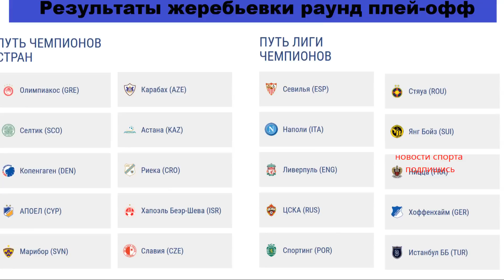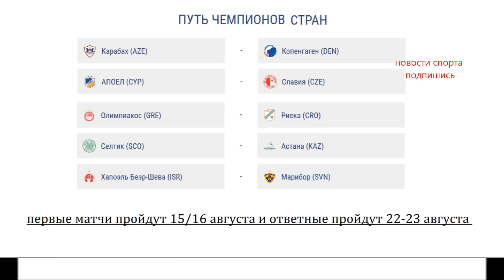Результаты жеребьевки Лиги Чемпионов | 4 раунд плей-офф | Новости футбола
Поддержи развитие канала:
Жеребьевка Лиги чемпионов, предлагаю вместе ознакомиться с её парами.
Итак на вашем экране все 20 участников раунда плей-офф Лиги Чемпионов,
которые проходят свой путь чемпионов и представителей лиг, то есть не чемпионов своих стран.
с этого этапа в игру вступают ещё 5 команд, которые ранее в квалификации не участвовали,
Это Севилья, Ливерпуль, Наполи, Хоффенхайм и Спортинг,
Перед жеребьевкой, согласно рейтинга УЕФА команды были разделены на сеянных и не сеянных,
в число сеянных на пути чемпионов попали Олимпиакос, Селтик, Копенгаген, Апоел, и Марибор, их возможные соперники это Карабах, Астана, хорватская Раека, Хапоэль и Славия из Праги.
А на пути представителей лиг, или не чемпионов, в число сеянных также согласно рейтингу УЕФА, попали Севилья, Наполи, Ливерпуль, ЦСКА и Спортинг. Возможными соперниками которых станут Стяуа Румыния, Янг Бойз, кому-то посчастливится отправиться в Ниццу, также Хоффенхайм и Истанбул.
Итак только, что завершилась жеребьевка, пути чемпионов и вашему вниманию все пары,
Карабах
Первые встречи пройдут 15 и 16 августа, а ответные 22 и 23 августа
И уже известны и пары которые сыграют  на пути представителей лиг.
Истанбулу досталась Севилья
После раунда плей – офф мы узнаем 10 счастливчиков, которые присоединятся к 22 уэе пробившимся в групповой этап командам, также не пропустите и результаты жеребьевки Лиги Европы на нашем канале.